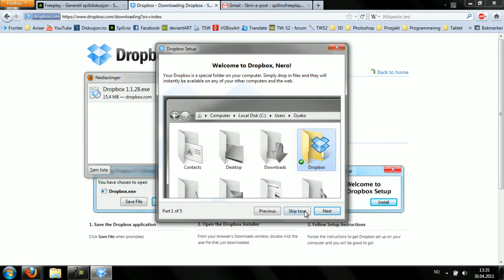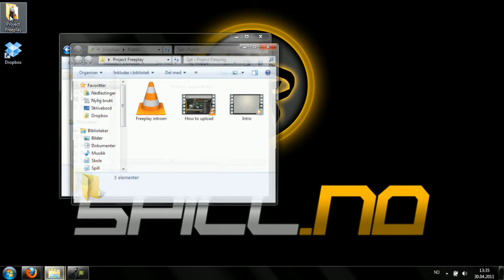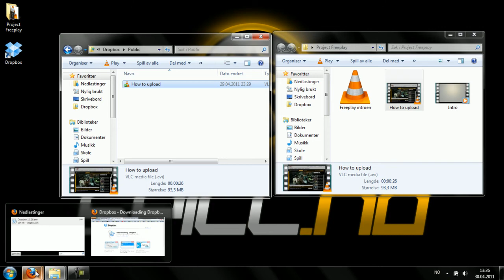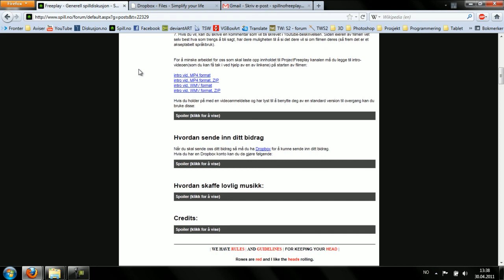Hvordan laste opp til Freeplay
Dette er en videoguide som viser deg veldig grundig hvordan du laster opp til Project Freeplay.